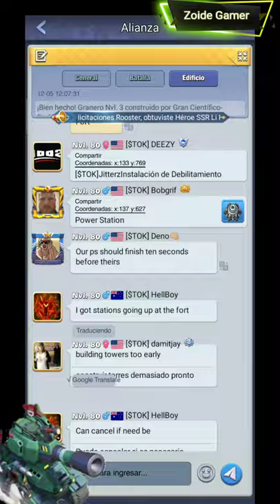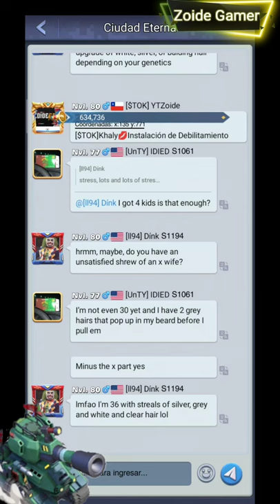E L ( Tierra Eterna), s 1002 v/s 1032, 12/05/21, CAE LA PRIMERA PUERTA.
Hola..Feliz Navidad, nunca está demas un pequeño presente. les deseo una bella navidad.

Acá el código, copia y pega.

T0PWAR2022

Saludos

acá link del juego

acá link del grupo de Wasap COMUNIDAD TOP WAR.